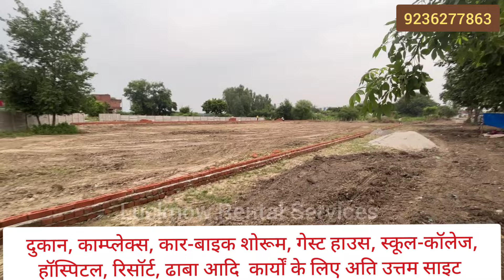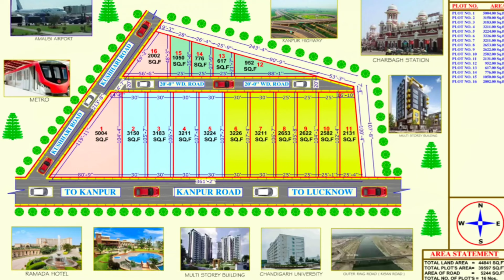Commercial Plot For Sale at Kanpur_Road Lucknow || Buy Commercial Plot at Rate of Residential_Plot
Residential & Commercial Plots for sale at double divider commercial lucknowkanpurroad
Commercial Plots size -
1400sqft-20ft×70ft
1750sqft = 25ft×70ft
2100sqft-30ft×70ft
2450sqft-35ft×70ft
size depends on you